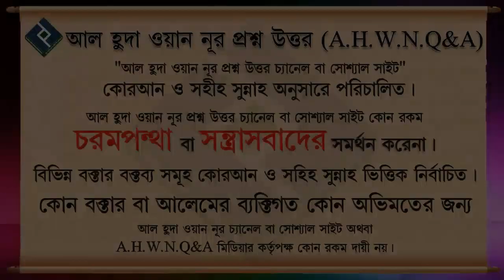দোয়াল্লীন ও জোয়াল্লীন নিয়ে কাদা চুড়াচুড়ির সুন্দর সমাধান ᴴᴰ┇শাইখ ডঃ বশির উদ্দিন মাক্কী